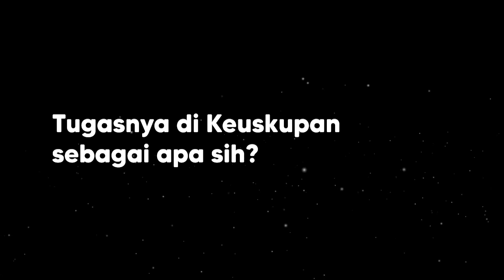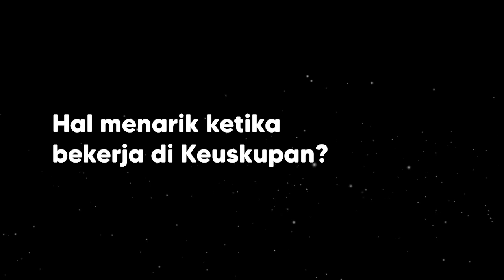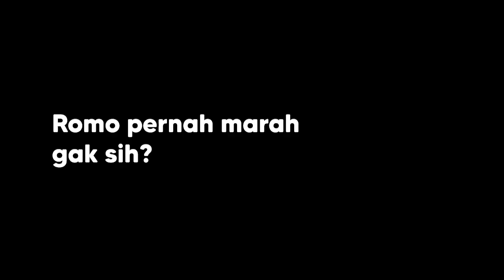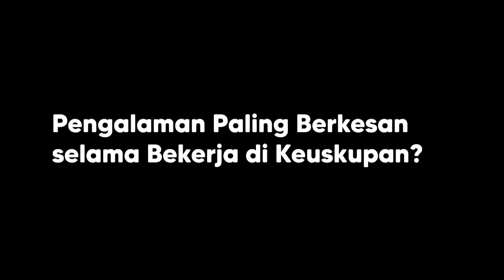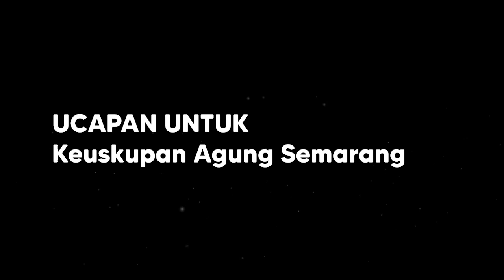Di Balik Layar Keuskupan Agung Semarang | HUT 81 KAS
Komisi Komunikasi Sosial Kevikepan Semarang mempersembahkan :
Di Balik Layar Keuskupan Agung Semarang
Mengangkat kisah mereka yang turut berkarya dalam Perjalanan Keuskupan Agung Semarang
81 Tahun Keuskupan Agung Semarang : 25 Juni 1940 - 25 Juni 2021

Sederhana  namun memberi makna ; terus berkarya tanpa melihat siapa dan mengapa .
Komisi Komunikasi Sosial Kevikepan Semarang, bersama segenap umat, mengucapkan SELAMAT ULANG TAHUN KEUSKUPAN AGUNG SEMARANG
Semoga Tuhan selalu mendampingi kita semua, untuk senantiasa mempersembahkan doa dan karya, bagi Gereja dan bagi Bangsa.